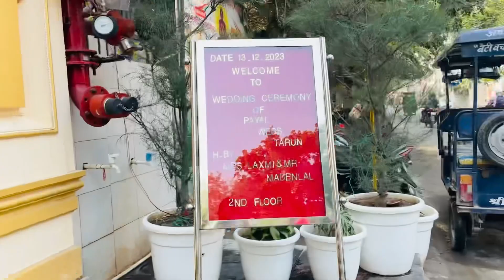Finally shadi ho gyiii guys btao me kesi lag tu hu 🫣🫣